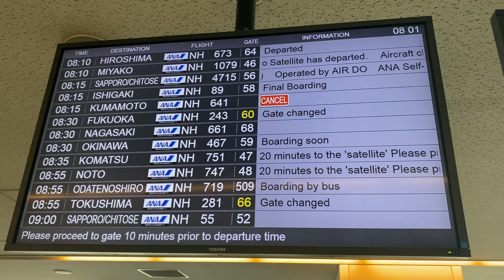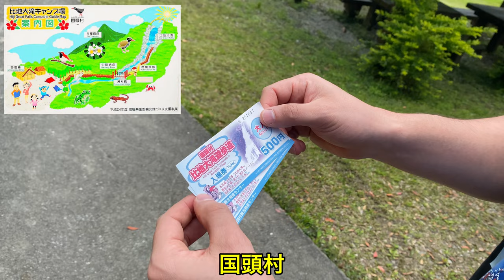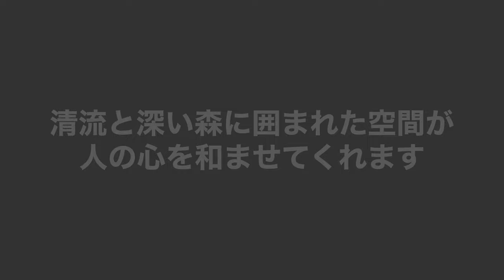【ベリッシモtv】＃97 ベリッシモが沖縄やんばる国頭村に行く！世界自然遺産を探索！Bellissimo Chef in Yanbaru , Natural World Heritage Site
*** VIDEO SOTTOTITOLATO IN ITALIANO ***

BENVENUTI！『ベリッシモtv』へようこそ！
今回は沖縄のスペシャル企画第2弾です。

Special Guest:
Andrea Muser (アンドレ・ムセール)

Visit Places:
比地大滝キャンプ場 Hiji waterfall, Okinawan national park

(BGM Prod. by Ryo Lion)
(BGM Prod. by Keido Honda)